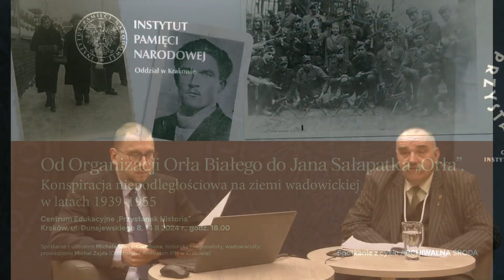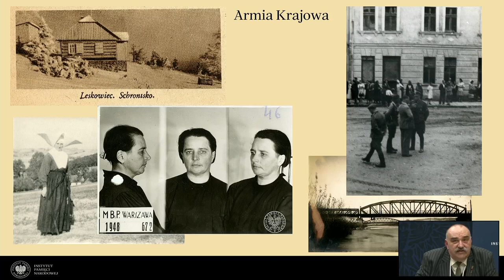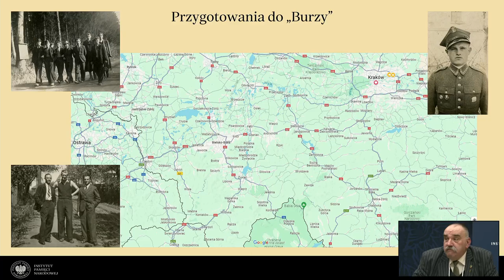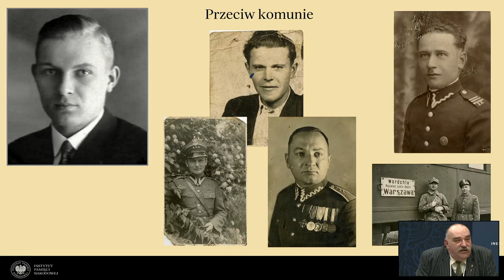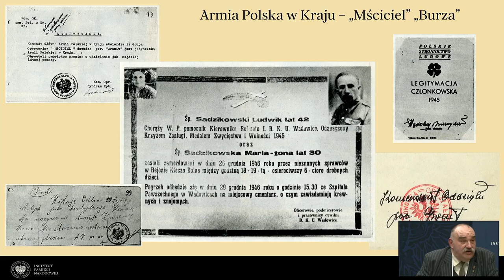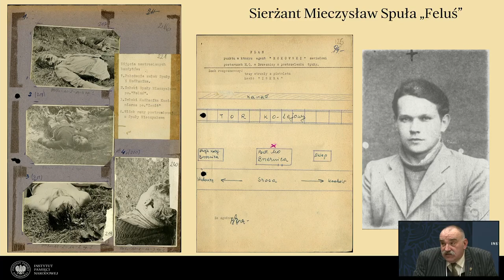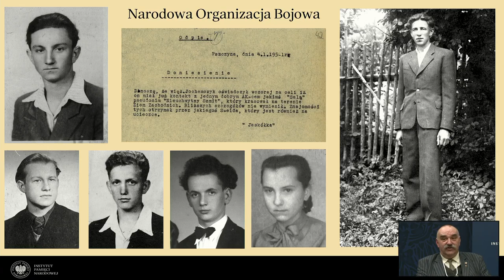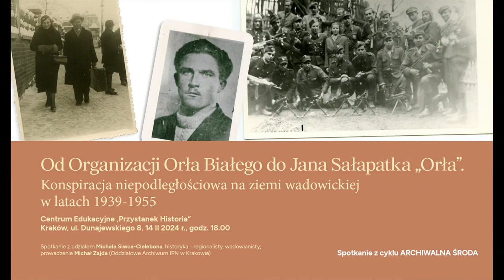Archiwalna środa. Konspiracja niepodległościowa na ziemi wadowickiej w latach 1939-1955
„Od Organizacji Orła Białego do Jana Sałapatka „Orła”. Konspiracja niepodległościowa na ziemi wadowickiej w latach 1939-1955” – to tytuł wykładu historyka regionalisty Michała Siwca-Cielebona, który wygłosił 14 lutego 2024 r. na „Przystanku Historia” IPN w Krakowie, w cyklu „Archiwalne środy”.